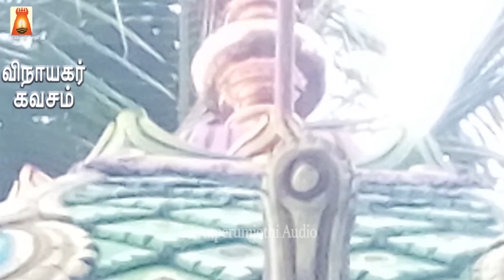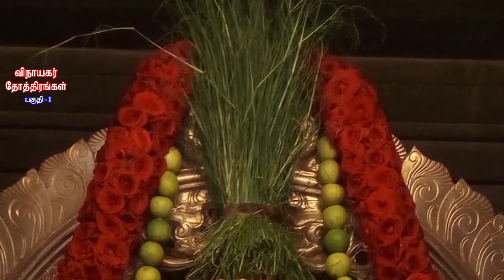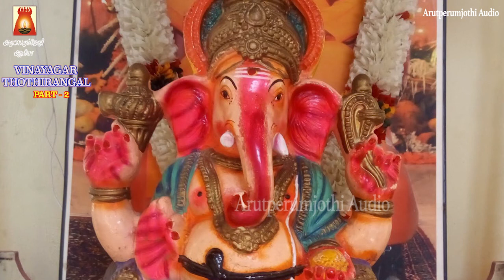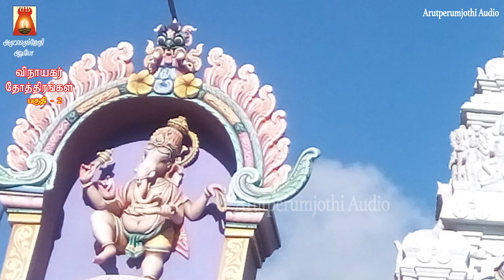விநாயகர் கவசம் |SUPER HIT TAMIL VINAYAGAR SONG |GANAPATHI TAMIL VINAYAGAR SONG| BAKTHI PAADAL TAMIL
விநாயகர் கவசம் | விநாயகர் தோத்திரங்கள் |  வெற்றி கிடைக்கும் |
ஜெயம் உண்டாகும்.
Composed and Sung By   Sivapuranam D.V.RAMANI.